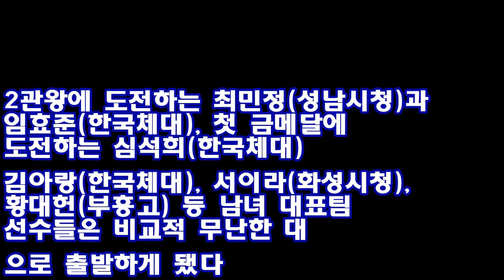[올림픽] 마지막 개인전 출격 앞둔 쇼트트랙..예선 대진은 무난 ♥ Korea news 24h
(강릉=연합뉴스) 고미혜 기자 = 2018 평창동계올림픽 쇼트트랙에